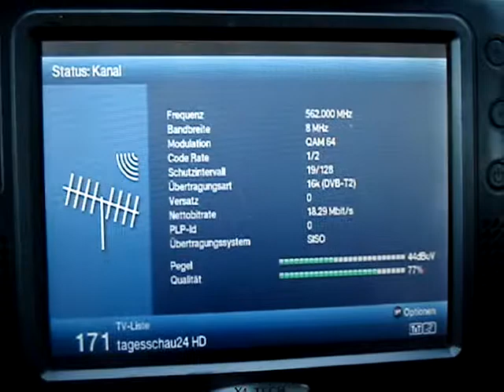17.05.2018, PCH1: WDR 2 HD, SFN Münsterland, K32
WDR Mux 2 HD, SFN Münsterland, Kanal 32. Erstempfang, da im Münsterland am 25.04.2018 die Umstellung auf DVB-T2 erfolgte.

"WDR 2 HD" from SFN "Muensterland" on ch32 UHF. A Primary log, in this area the transitition to DVB-T2 took place at April 25th, 2018.

Content of "WDR 2 HD"
MDR Sachsen-Anhalt HD
NDR Niedersachsen (Lower Saxony) HD
PHOENIX HD
SWR RP (Rhineland-Palatinata) HD
tagesschau24 HD (ARD's 24h newscast channel)